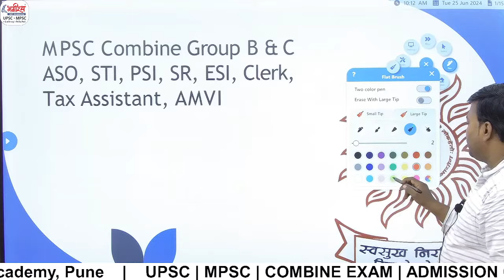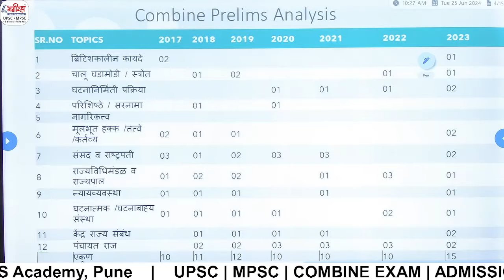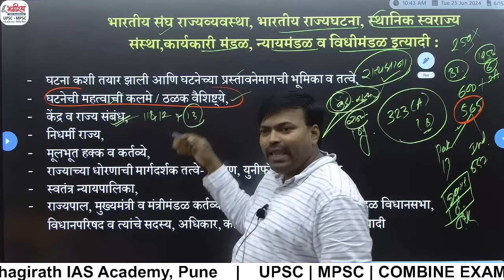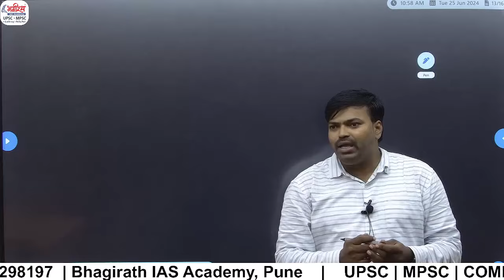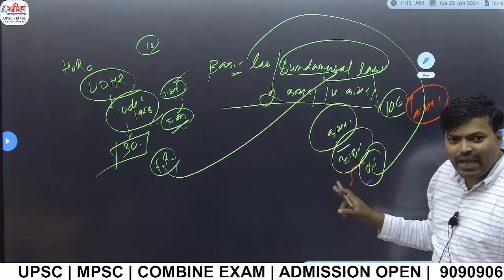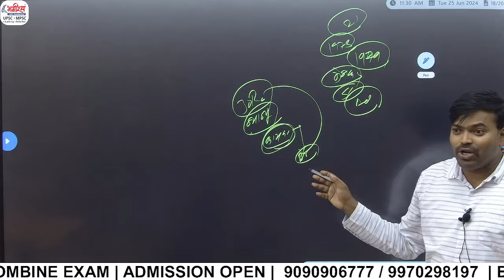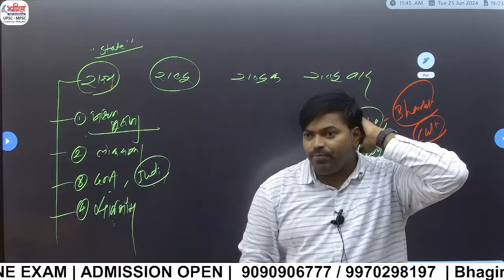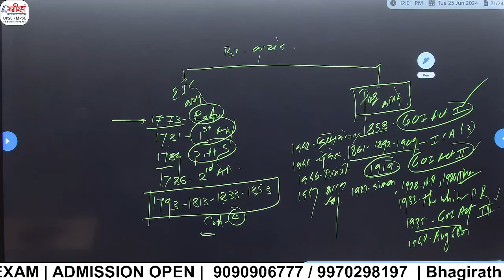COMBINE FOUNDATION BATCH 2025 | COMBINE POLITY LECTURE | COMBINE EXAM 2025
🥇 Bhagirath IAS Academy  @bhagirathiasacademy3749

Bhagirath IAS Academy
➥ Location - Bhagirath IAS Academy